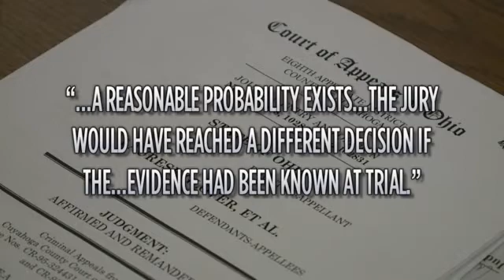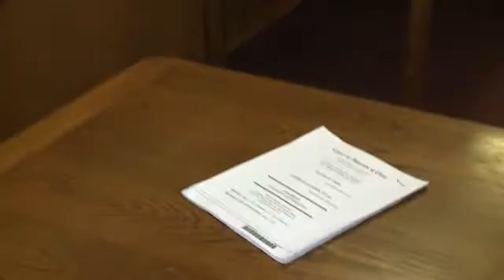Legal victory for 3 men convicted of murder